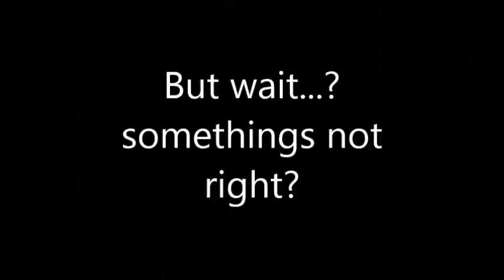[APH] Cosplay Random Part 2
(warning: there might be some disturbing things that Oliver does that might not be okay to some people. ) Just messing around with this app I got. it makes really good ideas for some short cosplay skits. Botanically too long for Vine. I hope you enjoyed and bill too.
ps. I got lazy between editing.

Golden Cupcakes Oliver and Bill's Shipping name